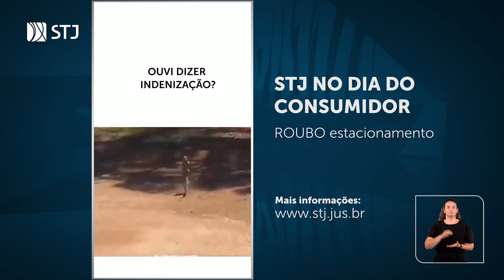Ep4. Aqui tem STJ: Roubo estacionamento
Na semana em que se comemora o Dia do Consumidor (15 de março), o Superior Tribunal de Justiça (STJ) lança a série Dia do Consumidor: Aqui tem STJ, com vídeos dedicados ao direito dos clientes e às decisões da corte sobre o tema.
Área essencial do direito, que regula as relações entre fornecedores e compradores, o direito do consumidor busca garantir transparência, equilíbrio e segurança nas transações comerciais. Disseminar esse conhecimento na sociedade é o objetivo da nova série produzida pela Coordenadoria de TV e Rádio do tribunal, que destaca decisões relacionadas a questões de consumo, entendimentos jurisprudenciais e seu impacto na sociedade.
No quarto episódio, o tema é roubo estacionamento.
Confira aqui outros episódios da Série Aqui tem STJ:
Ficha técnica:
Videografista: Robson Medeiros
Editor de imagens: André Alves e Marcel Ricard
Editora de texto: Mariana Bontempo
Repórter: Katiuscia Neri
Produtor: Jailson Sena
Revisora de texto: Jeane Magalhães
Imagens: Gabriel Cunha e Paulo de Melo
Auxiliares de Imagens: Wellington Lima e Wellington Perera
Supervisão técnica operacional: Cleiton dos Santos
Chefe de Reportagem: Mara Monteiro
Direção: Danielle Lombardi
Coordenador de tv e rádio: Eduardo Moura